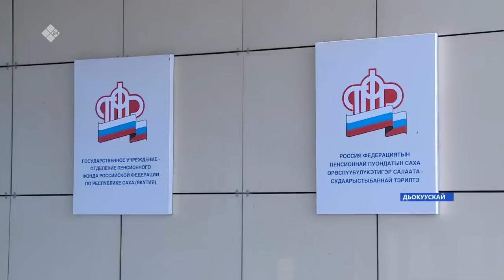«Саха сирэ» информационнай биэрии. Бэс ыйа 27 күнэ 13:30ч